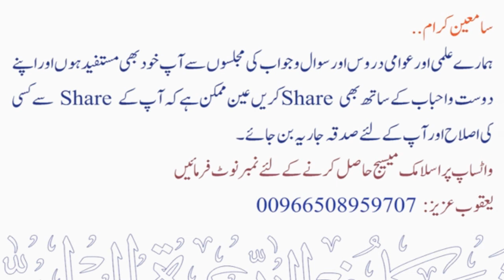Qabron ko pakka karne ki Mumaniat Sirf yahood wa Nasaara k liye thi ? | Maqsood Ul Hasan Faizi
💠  قبروں کو پکا کرنے کی ممانعت صرف یہود اور نصاری کے لئے تها ؟
💠 Qabron ko pakka karne ki Mumaniat Sirf yahood wa Nasaara k liye thi ?